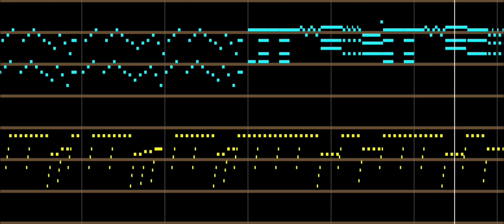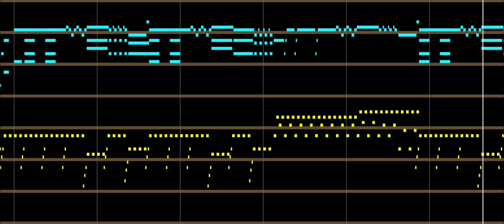Mozart's Turkish March - recreated by Lucian Croitoru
Classical music is good for your brain, you know?

This is an 8-bit recreation of my favourite classical song. I hope you'll enjoy it.

Also, just letting everypony know, from this day on, I will post all of my songs on YouTube. This is just one of them.